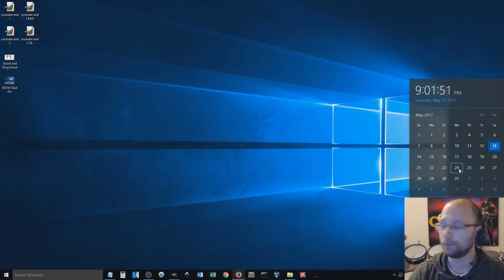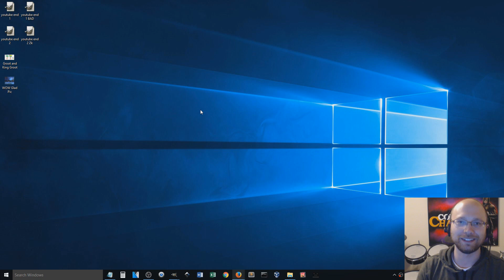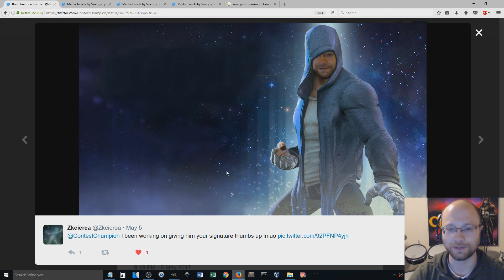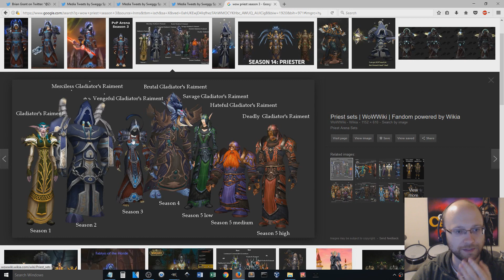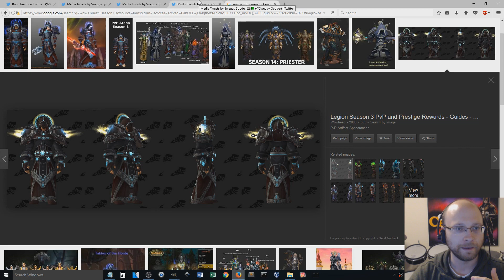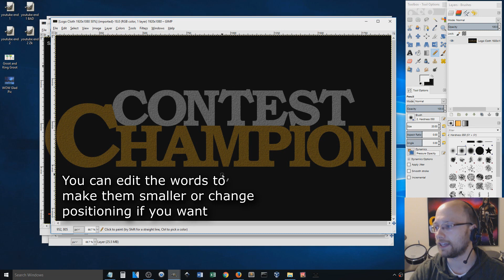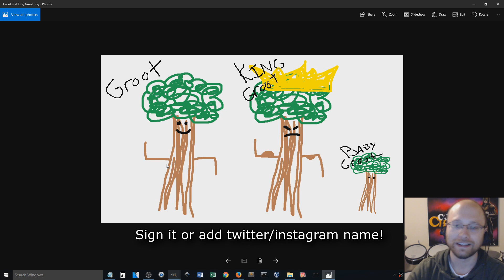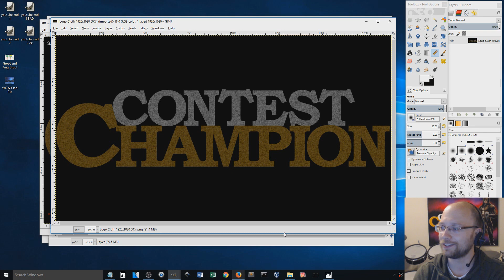Channel Art Request | Marvel Contest of Champions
I'm looking to add an intro and outro screen to all of my videos. I don't want anything too flashy. No animations. I'm paying $100 to the person who submits the coolest looking pair of screens to me over twitter by May 21st. On twitter send to @contestchampion with ccArt. All images submitted that are not inappropriate will be added to a follow up video shortly after the deadline.

Marvel Contest of Champions Channel Art Request

The site is in very early stages of development, but soon it's going to be awesome! Come check it out!